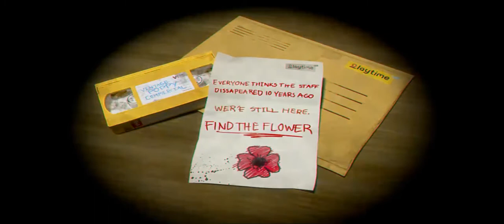wow.. the beginning of poppy playtime chapter 1 huggy wuggy.. come watch it and solve the puzzle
Poppy Playtime